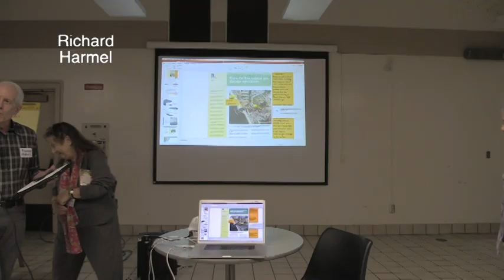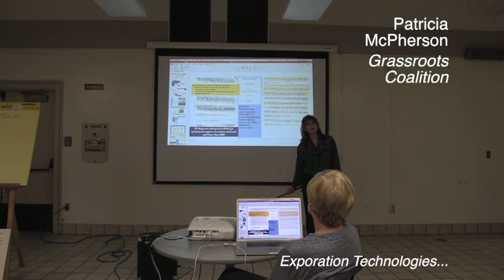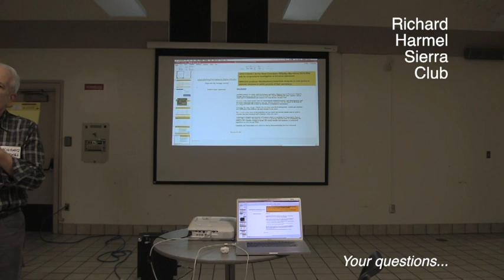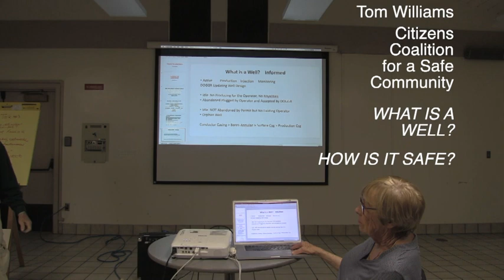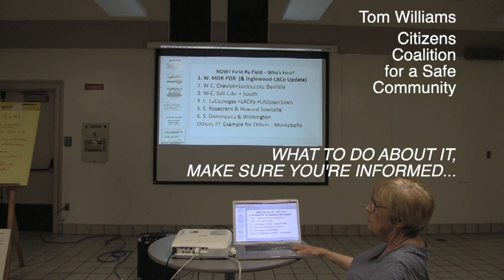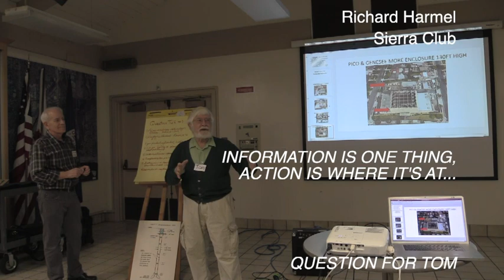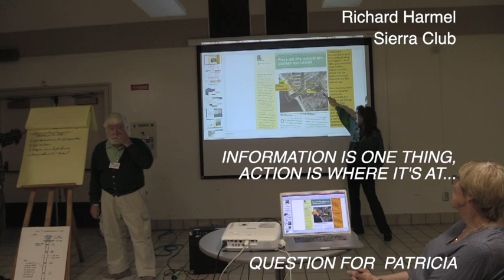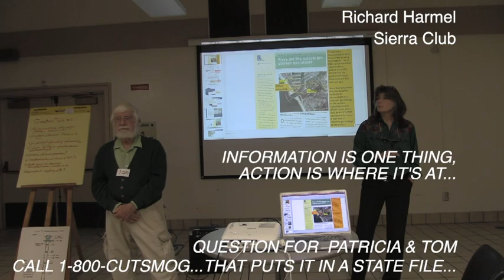4.16.19 Patricia McPherson & Tom Williams PDR SoCalGas-FIELD HISTORY & TAKE ACTION: Sierra Club AMG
COMMUNITY CONCERN FOR DANGERS AT SOCALGAS UNDERGROUND GAS STORAGE FIELD IS AT AN ALL TIME HIGH, ESPECIALLY AFTER LEAKAGE of SOCALGAS' PORTER RANCH WELL AND LONG-TERM EVACUATIONS. Local Playa del Rey (PDR) residents say Close Down SoCalGas Underground Gas Storage Facility in PDR forever. Both Patricia McPherson and Dr. Tom Williams call out the operators alleging dishonesty and lack of concern for residents' health.